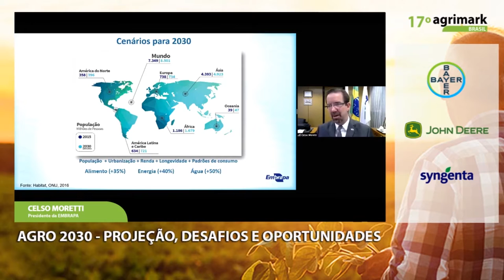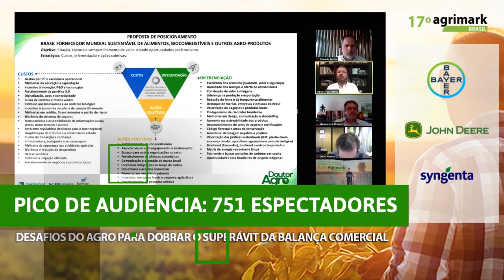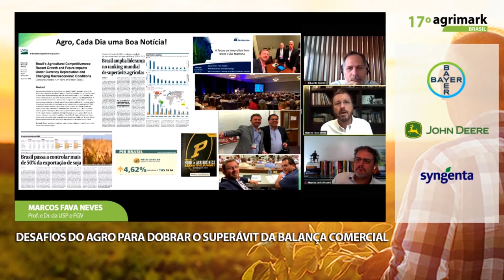O novo agronegócio: Vem aí a 18º edição do Agrimark Brasil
O 17º Agrimark Brasil reuniu especialistas de peso no agronegócio para analisar as perspectivas do setor e projetar como estará em uma década. Com o tema “Agro 2030: projeção, desafios e oportunidades” o debate evidenciou as possibilidades da pesquisa, mercado internacional, commodities, crédito agrícola, sustentabilidade e o cenário atual. Confira um resumo do que foi esta edição e agende-se para o 18º Agrimark Brasil. O evento acontece em 6 de julho de 2021, de forma on-line, das 19h às 21h30. O tema é “Os impactos das transformações digitais e ambientais sobre o novo agro brasileiro”.